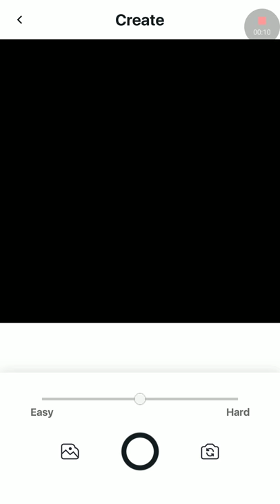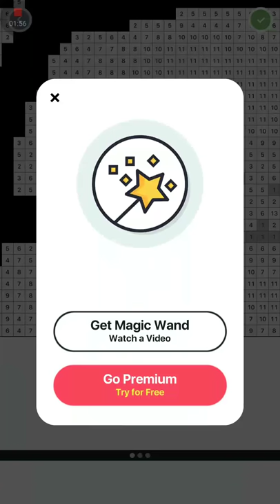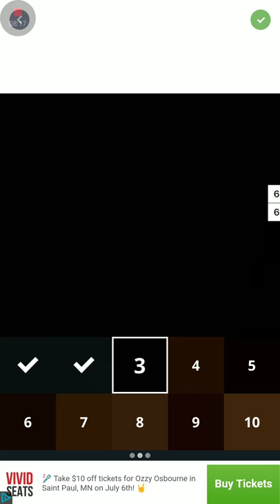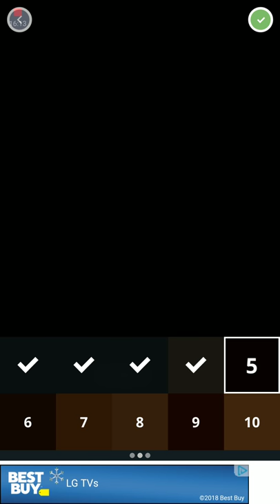Playing PIXEL ART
This game is addicting